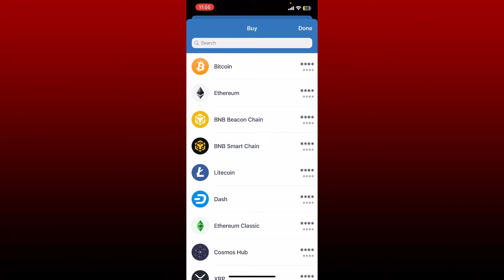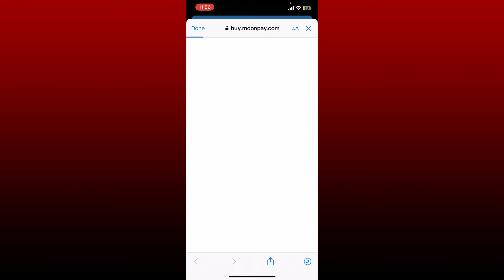TrustWallet Tutorial: How to Buy BNB on Trust Wallet 2023?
How to Buy BNB on Trust Wallet 2023? Learn easy and updated tutorial method on buying BNB cryptocurrency from Trust Wallet.